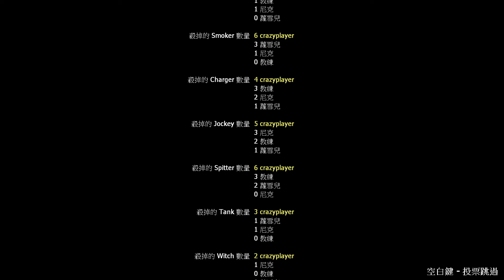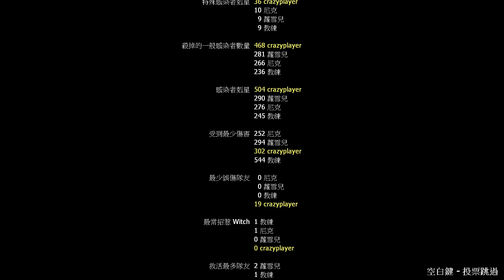Left 4 Dead 2 : RMS Titanic in 28min